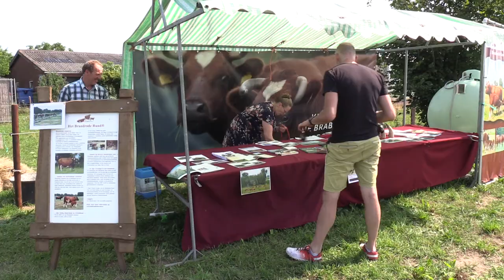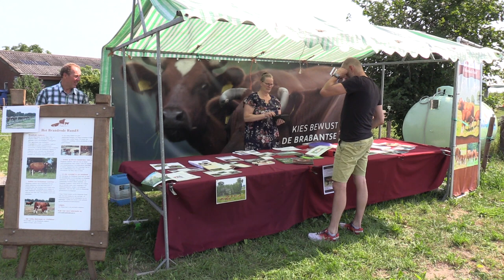maasheggen markt brembroeken vortum mullem